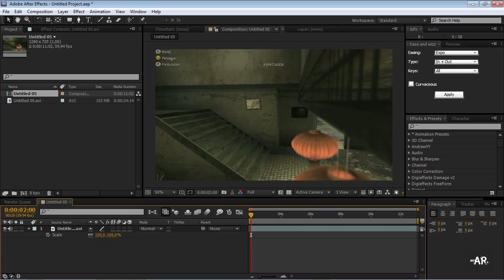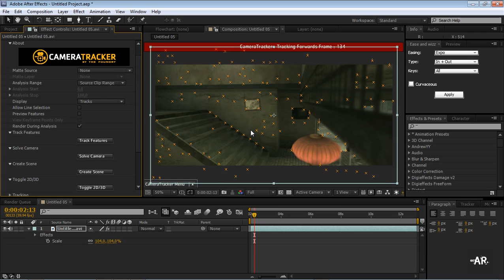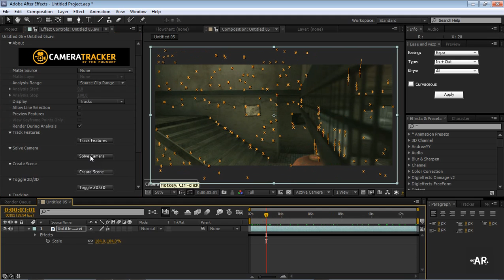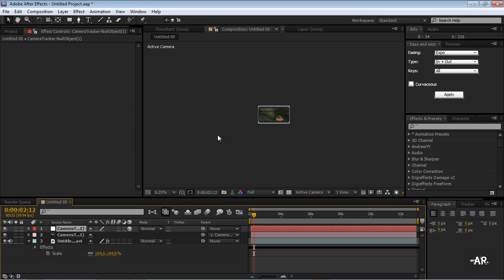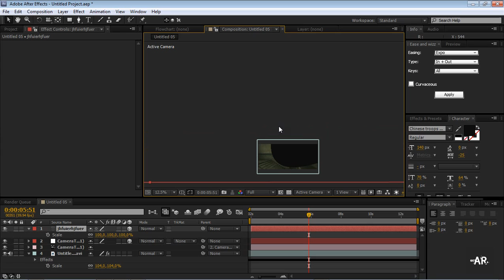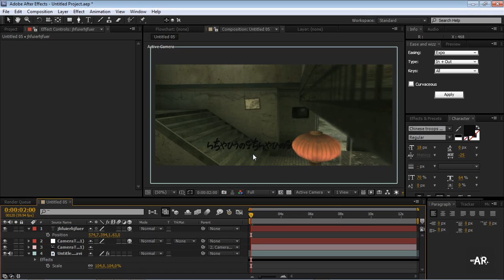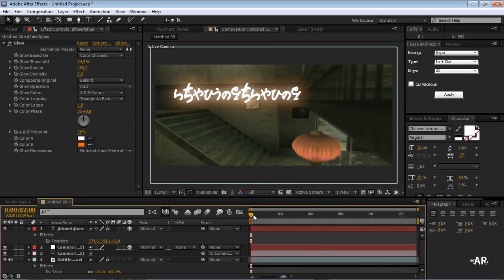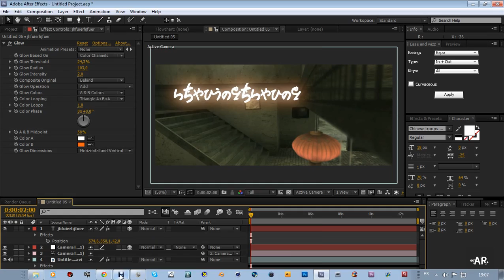Tutorial 3D Motion Tracking en Adobe After Effects